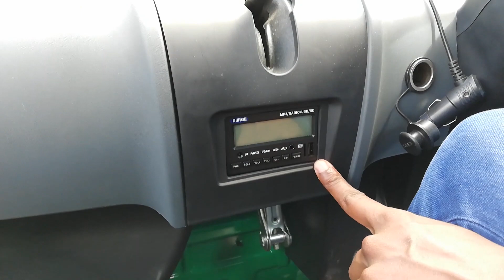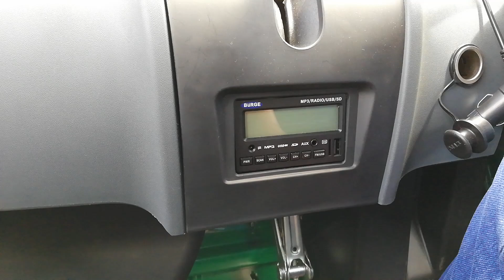Bajaj Qute Quadricycle Review (Sinhala)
Introducing the first Quadricycle in Srilanka. Its Bajaj Qute. This is not a car and this vehicle category performing between car and three wheel in the automobile industry. There are some differences between the car and quadricycle and let's take a look at it.

Contact Auto Hub - 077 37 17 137